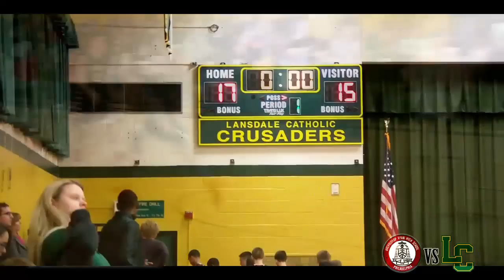Archbishop Ryan vs Lansdale Catholic @RyanBBallFan 1/24/14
Philadelphia Catholic League Varsity Play. Full game Recap/Highlights.

Produced by Noisette St. Jean Jr (Mr. Saint)

Rosters (Via Tedsilary.com):

Archbishop Ryan:

#15 BRENDAN HORAN 6'2 Class of 2014
#42 MATT DEVER 6'2 Class of 2014
#3 NICK HEUSER 5'7 Class of 2014
#25 CHRIS MARSHALL 6'3 Class of 2014
#11 JACOB VALENCIA 6'1 Class of 2015
#5 KEVIN NICHOLS 5'8 Class of 2015
#21 SHANE TAYLOR 5'8 Class of 2015
#35 AUSTIN CHABOT 6'4 Class of 2016
#2 AUSTIN SLAWTER 5'9 Class of 2016
#33 FRED KILLIAN 6'5 Class of 2016
#12 CHRIS KUHAR 5'11 Class of 2017
#1 IZAIAH BROCKINGTON 5'8 Class of 2017

Head Coach: Bernie Rogers
Asst Coaches: Rich Miller, Keith Czarny, Andrew Rogers, Brian Bond, Elmer Kelley, Jeff Sottnick, Tom Sottnick

Lansdale Catholic:

Number

Player Name

Class

22

Dan Braun

Senior

5

Mike Isabella

Senior

20

Corey Kirk

Senior

14

Kyle Kilpatrick

Senior

13

Tommy O'Connor

Senior

32

AJ Ottomano

Senior

23

Kyle Pavlik

Senior

12

Brian Rafferty

Senior

10

Andrew Riviello

Senior

24

Jake Saba

Junior

25

Brendan Schneider

Senior

Ed Enoch

Head Coach

Tony Lowe        Assistant Coach

Dan Spinelli        Assistant Coach

Colin Fitzgerald   Assistant Coach